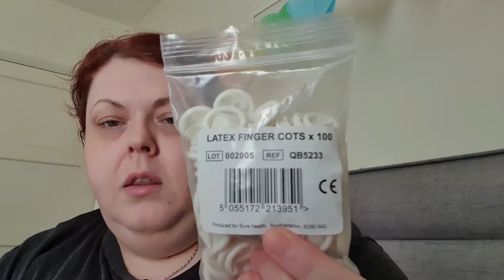My Nodular Prurigo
I explain my life with Nodular Prurigo. (Skin condition)I show you what my NP is like, how I got diagnosed and how I manage it. I am in the UK, so some treatments may be UK based only.

The finger cots (condoms)